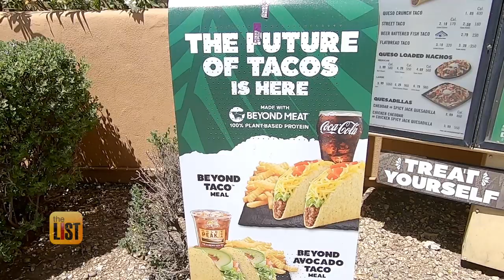Vegetarian Fast Food: 3 Best Fast Food Chains with Vegetarian Options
Looking for vegetarian fast food? Then keep reading! We've seen plant-based meat in the stores, but now major fast food chains are serving it up, too. So what’s all the hype about? Buckle up, because we’re checking out some new vegetarian options at three major restaurants.